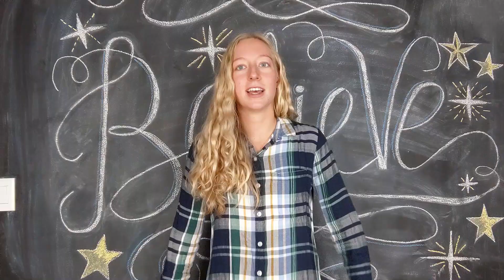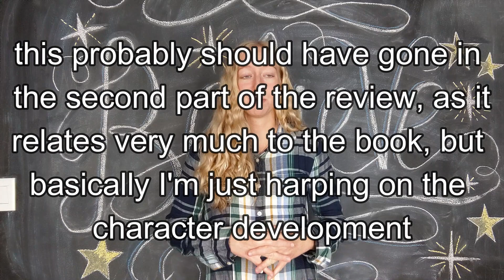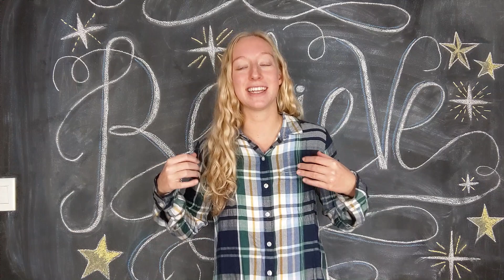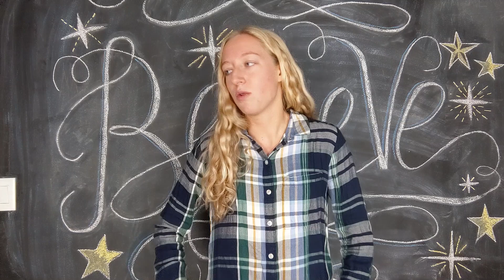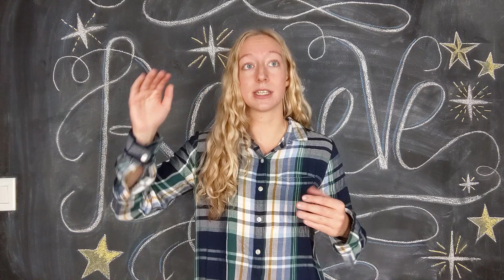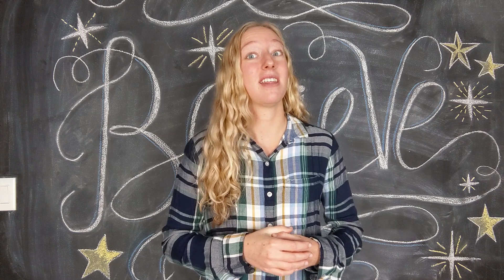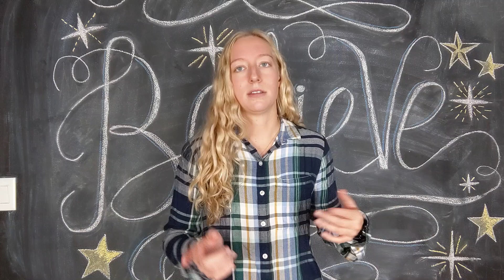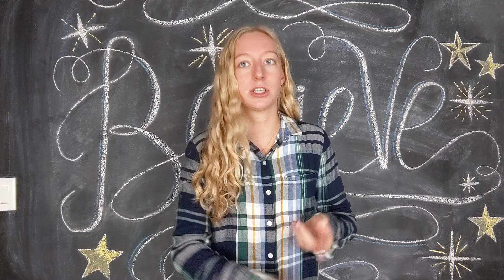DUNE: How Does the New Movie Compare to the Book? (Dune Movie Review)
How was the new Dune movie? How does it compare to the book? Are you amazed that I finally posted something that wasn't about the wheel of time? This video does contain spoilers for both the new Dune movie and the book, so beware! Idk if any of y'all ever read the descriptions, but if you do I just want you to know I hope you're having a wonderful day :)

00:00 - Intro
1:26 - Movie Review
12:47 - Dune Book VS Dune Movie
23:01 - Outro